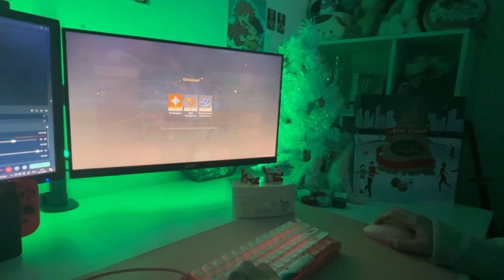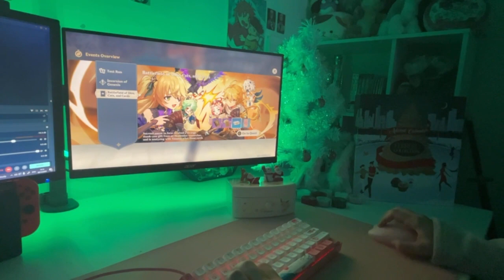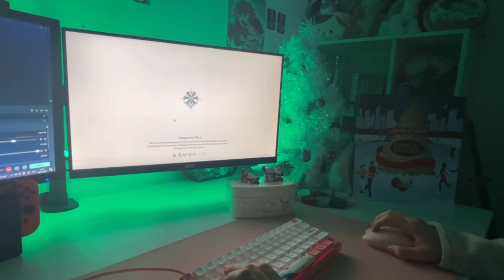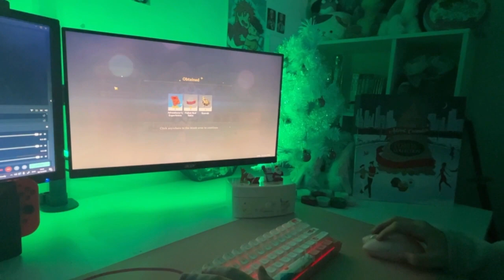Christmas Genshin Impact Gameplay + Opening our Advent Calendars | Vlogmas day 13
Hey guys, today we are going to be opening another door of our advent calenders!

My stuff!

Kitty Keyboard

Duel Floating Monitor Mount: amazon.co.uk/gp/product/B01MR397OH/ref=ppx_yo_dt_b_search_asin_title?ie=UTF8&psc=1

Mini fridge pencil holder

Kitty cat/animal pen

Pink Controller

paw shape cushion

Kitty cat book end

Mini Monitor

wooden monitor holder

Filming Light

Music!

Music by Mr. Jello - A Cup Of Jazz (feat. Cali.Arod, Farnell Newton)
Music by @mr.jello_music - A Cup Of Jazz (feat. Cali.Arod, Farnell Newton) via  @hellothematic

Music by ninjoi. - Hark the Herald Angels Sing
Music by @ninjoi_ - Hark the Herald Angels Sing via @hellothematic